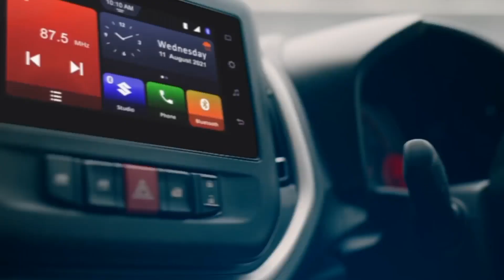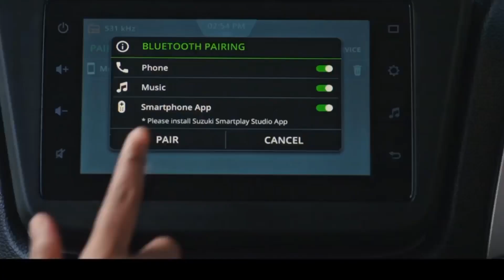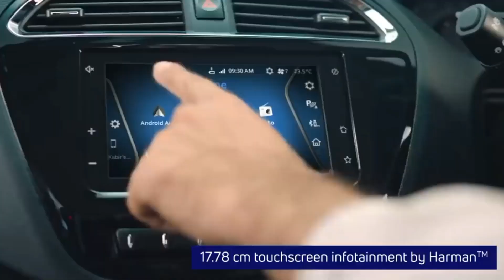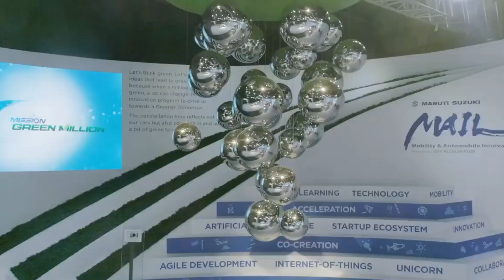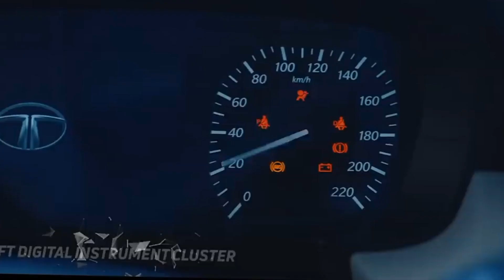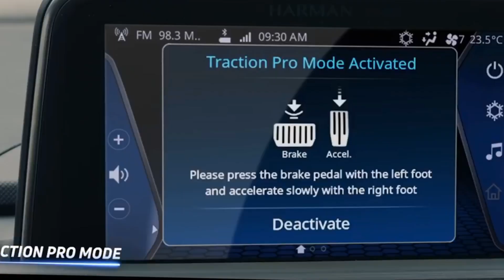Top Best Mileage 7 Cars In India 2023 | Family Budget High Mileage cars In India 2023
Friend This Hindi Automobile Channel Support for You Any of your Automobile query please right it coment box we will provide you solution by coment or instagram live so also join us our instagram page also we are share it daily latest automobile news, cars launching review monthly discount offer or latest update of automobile industry so join us this channel for subscribe button also press bell icon